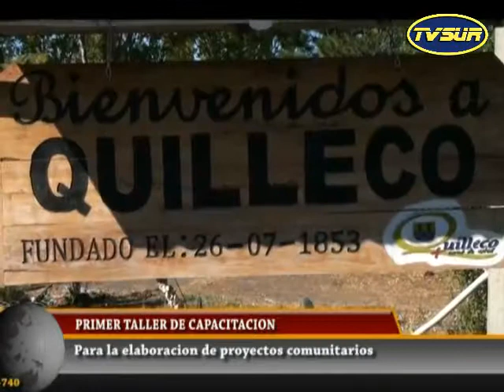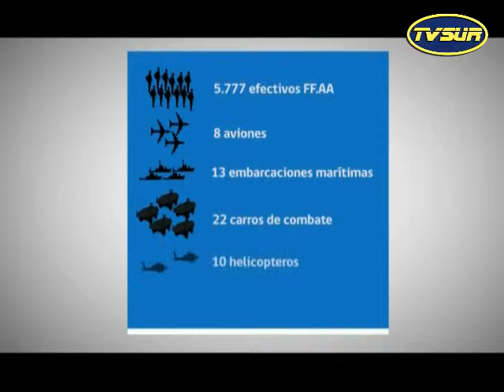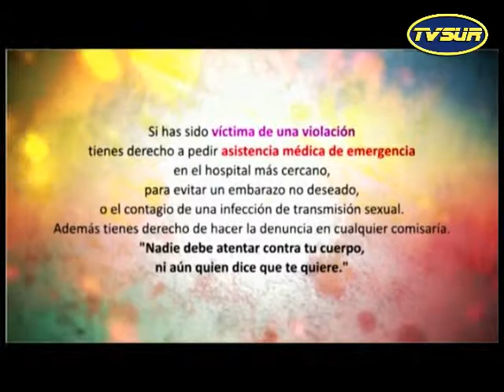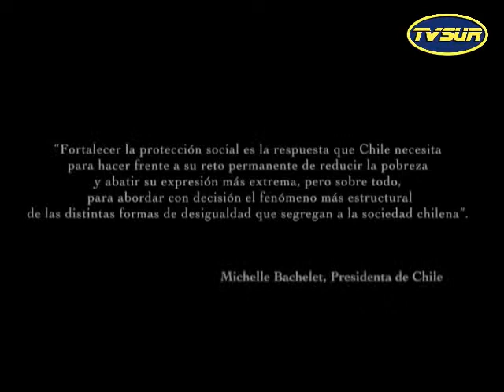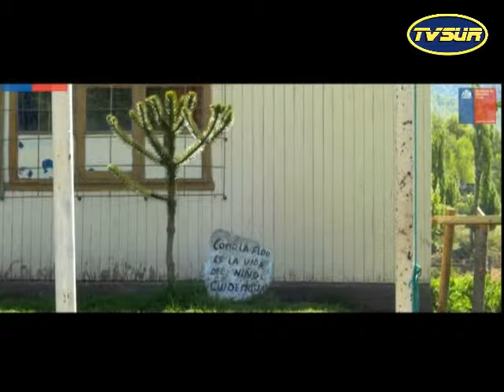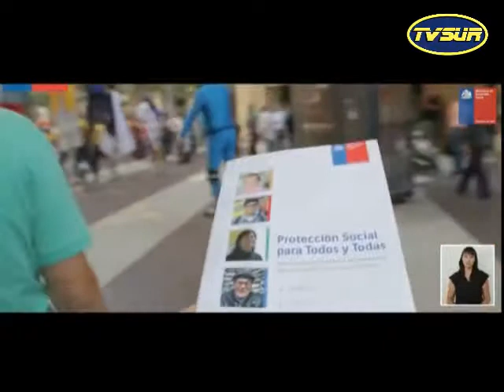Noticiero 12 de mayo 2015